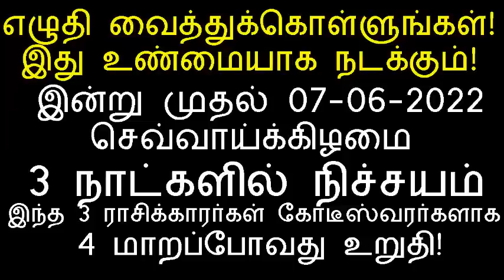இன்று 07-06-2022 செவ்வாய்க்கிழமை இன்றுமுதல் 3 நாட்களில் இந்த ராசியினர் கோடீஸ்வரர்தான்!|rasi palan